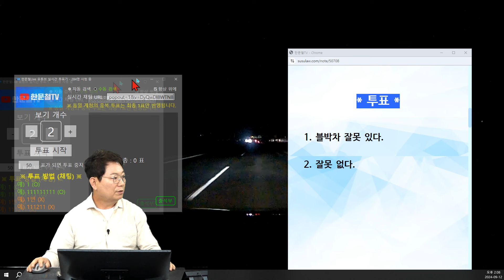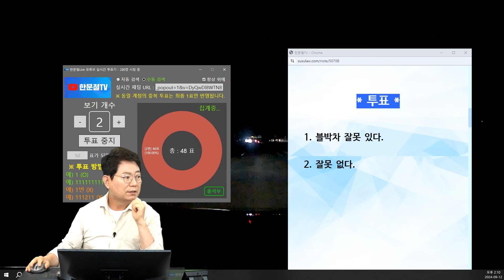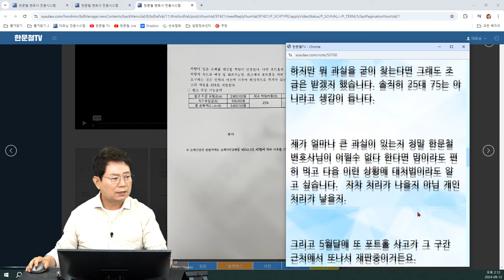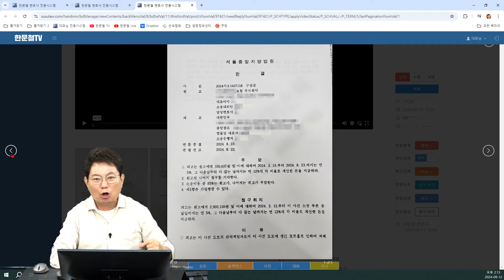23006회. 세상에 이런 판결이... 0떡같은 판결입니다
72036
240912 (목) 1부 생방송

제한속도 90. 어두운 밤 포트홀에 빠졌습니다

* 투표 *

블박차 잘못 있다.

블박차 보험사가 도로관리청 상대로 소송했는데
그 결과는, 75:25 (도로관리청)

한문철 변호사  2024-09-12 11:50
보험사가 항소하겠다고 하나요?

질문자는 몇 대 몇 의견인가요?

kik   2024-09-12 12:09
아니요 요즘 결과가 대부분 그렇게 나온다고 항소는 안된다고 하네요.

솔직한 맘으로 100 대 0 이라고 생각하고 있었습니다.

하지만 뭐 과실을 굳이 찾는다면 그래도 조금은 받겠지 했습니다. 솔직히 25대 75는 아니라고 생갑이 듭니다.

제가 얼마나 큰 과실이 있는지 정말 한문철 변호사님이 어쩔수 없다 한다면 맘이라도 편히 먹고 다음 이런 상황에 대처법이라도 알고 싶습니다. 자차 처리가 나을지 아님 개인처리가 낳을지.

그리고 5월달에 또 포트홀 사고가 그 구간 근처에서 또나서 재판중이거든요.

연달아 두번 사고라 평택으로 이사 오고 그 도로 타고 지금까지 사고 한 번 없다 두 번 생겼습니다.

진짜 부모님 댁은 계속 다녀야 되는데 지금은 그 도로만 봐도 경끼를 합니다 포기를 하는게 맞을까요 고지도 늦게 주셔서 항소기간도 끝나가는 거 같아요.

* 의견

- 자차보험 처리하고 블박차 보험사가 도로관리청을 상대로 소송했는데 그 결과가..  도로 관리청 잘못이 25% ㅠㅠ

- 블랙박스가 다소 어둡고 썬팅이 짙을 수는 있지만

- 도로를 잘 만들었어야 합니다

- 개떡같은 판결입니다

- 보험사가 항소를 안 한다고 하는데, 이건 아니죠

- 자연 재해성이 조금 합해졌다면 조금은 있을 수 있다고 하겠지만... 이건 아닙니다

- 기한 지나기 전에 어서 항소하세요

쭌